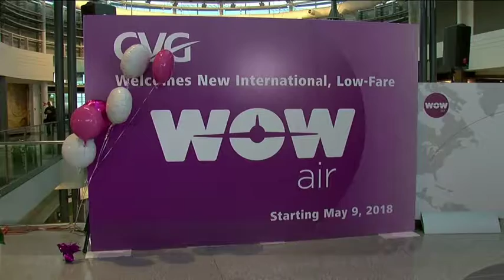August 27, 2017: Wow! CVG gets new, low-cost international carrier